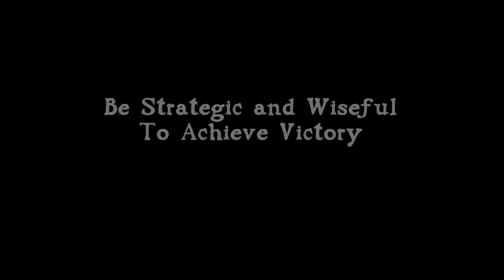Kingdom Sostis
Kingdom Sostis is a tower defense game set in a medieval and magical world.